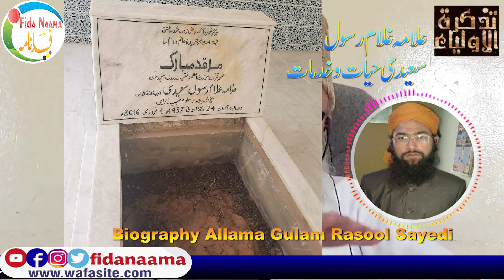BiographyShaikh ul Hadees Allama Ghulam Rasool Saeedi تعارف حضرت غلام رسول سعیدی مفسر قرآن و شارح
Assalamu Alaikum

Allama Ghulam Rasool Saeedi
Shaikh ul Hadees, Allama Ghulam Rasool Saeedi
Bukhari Sharif Ta'ruf-e-Sahi Bukhari Allama Ghulam Rasool Saeedi
Allama Ghulam Rasool Saeedi Book || Tazkira tul Muhaddiseeen in urdu
Ba yad Allama Ghulam rasool Saeedi
Hazrat Ghulam Rasool Sa' ydi
Allama Ghulam Rasool Saeedi - Urs Makhdoom e Samnani 1993

Copyright Declaimer